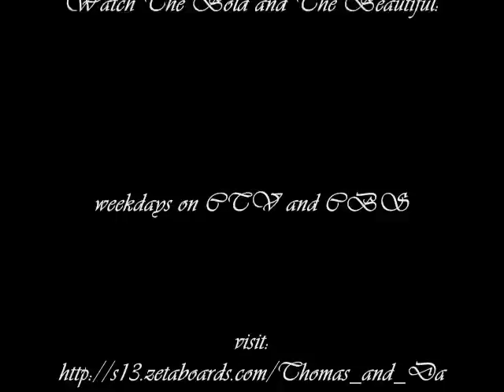Thayzee Heart That Matters Most.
A short little video I made about my new favourite couple Thayzee from The Bold and the Beautiful.